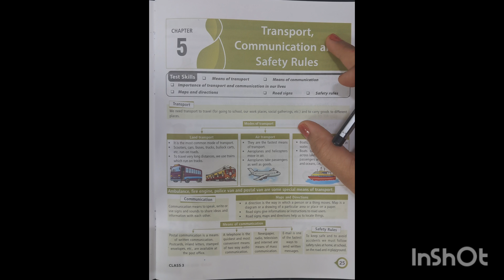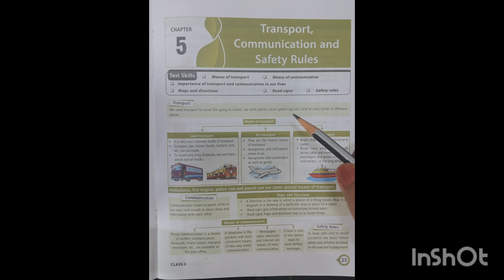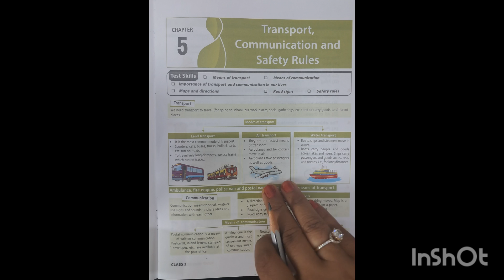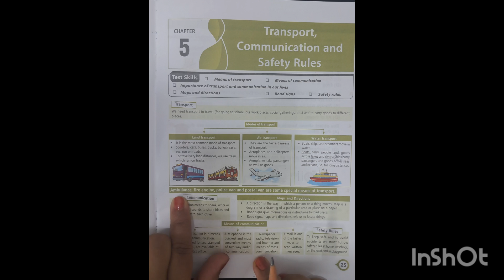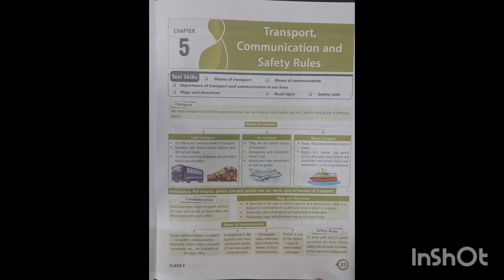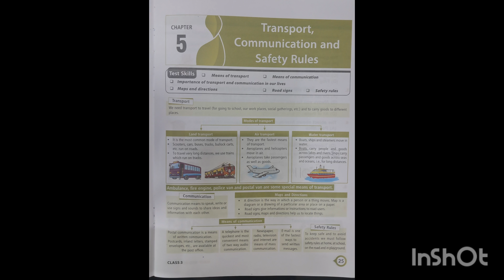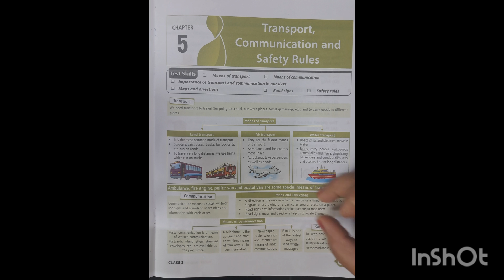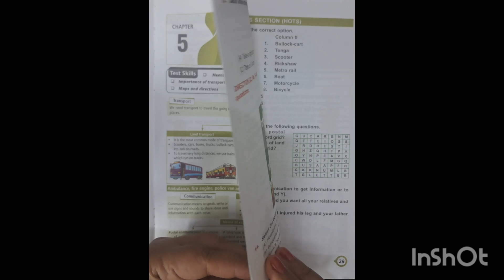NSO Class-3 | 2025-2026 | Ch-5 | Transport, Communication and Safety Rules | Science Olympiad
NSO 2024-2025 | Class-3 | Chapter-5 | Transport, Communication and Safety Rules | Science Olympiad

IEO (English Olympiad) Class-3

IGKO (GK Olympiad) Class-3

science olympiad class 3 chapter 1 plants and animals,
3rd class science olympiad,
national science olympiad class 3,
sof nso class 3 sof national science olympiad workbook,
science olympiad class 3 odia,
3rd class science olympiad paper,